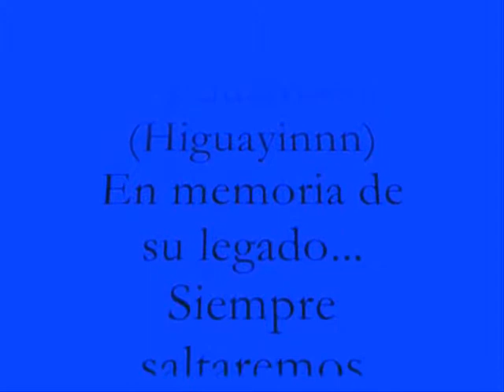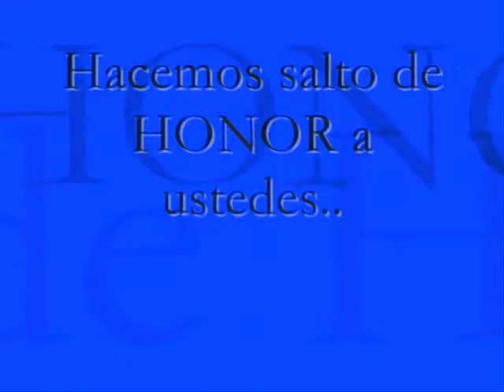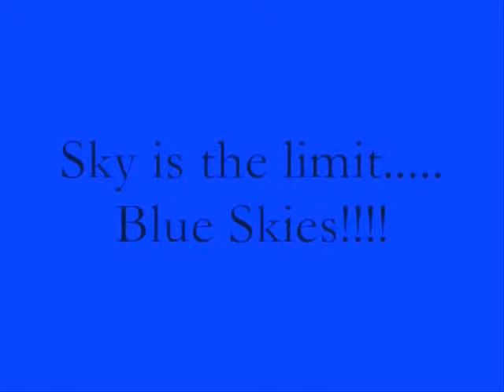Evanescence - My Immortal (Inicio de Actividades del Equipo de Prensa de FESAPADE)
Theme: My Immortal
Artis: Evanescence

Inicio de Actividades del Equipo de Prensa de FESAPADE.
En FESAPADE hay un ANTES y un DESPUÉS...Y este día Domingo 2 de Marzo del año 2014 por  iniciativa de nuestro nuevo miembro Skydiver Padilla Flores nace una nueva forma de documentar todas y cada una de nuestras actividades para darlas a conocer al mundo y preservar el legado de quienes forman parte de esta gran familia de Paracaidistas Salvadoreños y no podíamos iniciar NUESTRA MISIÓN sin antes rendirle un merecido homenaje de gratitud y respeto a nuestros Atletas Paracaidistas: Fernando Javier Calvo  "Chuky", Afif Calderón  y Eduardo Ramírez, así como a todos los paracaidistas que se nos adelantaron para "Reagruparse en El Cielo"
Sin nada más que agregar. COMENZAMOS!

Reportó:
Skydiver Padilla Flores
Jefe de Prensa de FESAPADE